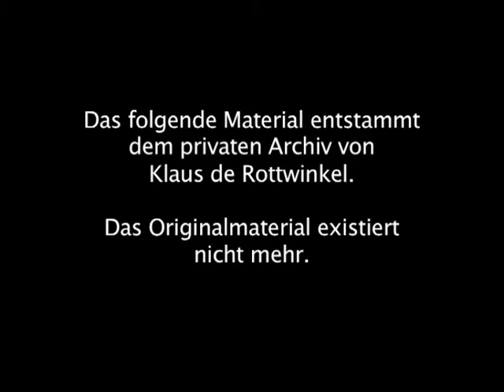Heinzelmannen Uncut & Werberenner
Bonusmaterial aus der Alles Nichts Oder DVD-Box.